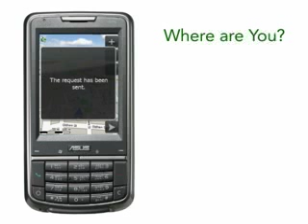Navmii with Friend Find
Demonstration of location request, location response, location recipt and routing to response location